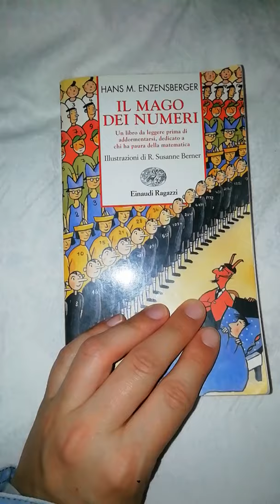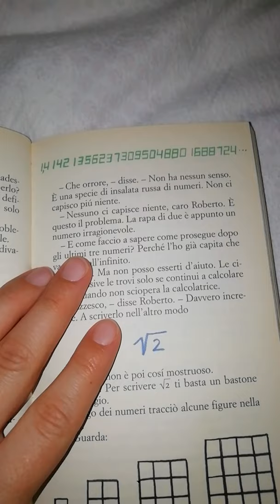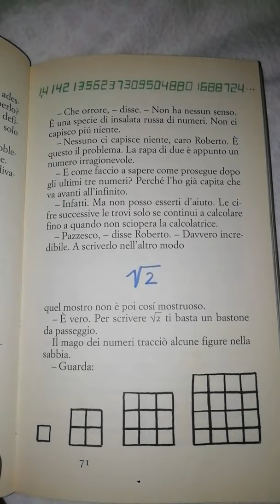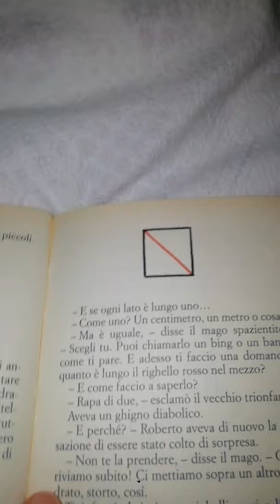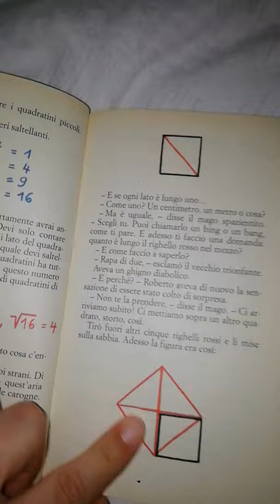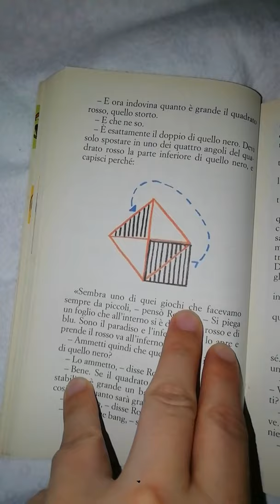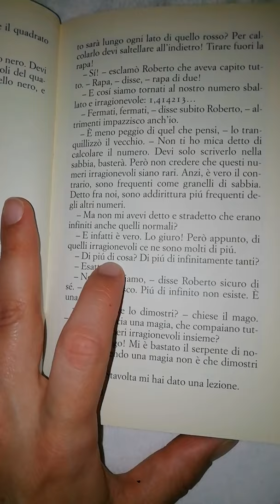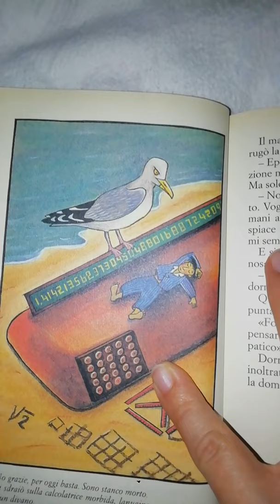Il mago dei numeri (parte 11)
Lezione rivolta a tutti gli alunni dell'Istituto